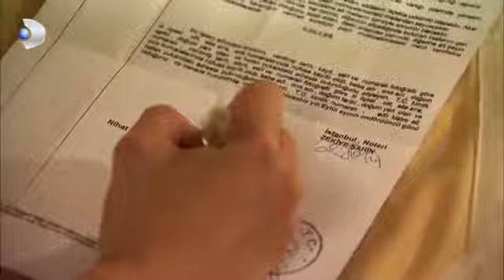Behlül, Düğüne Geç Kalıyor l Assolistler Sahneye En Son Çıkar...